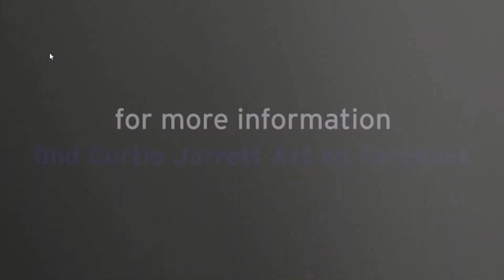arts IN focus #910 Season 9 Episode 910 arts IN focus PBS39 Google Chrome 2020 01 24 07 17 1